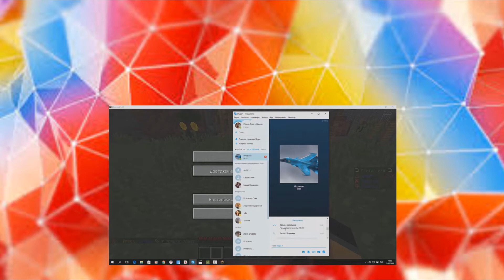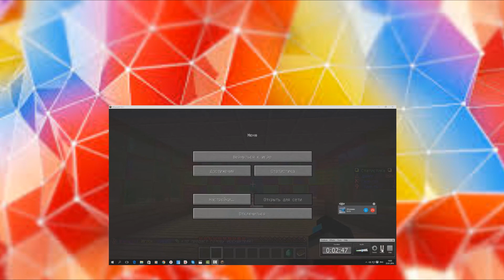Пряточки в Minecraft | 4 часть!!